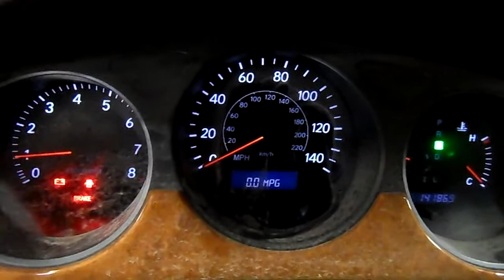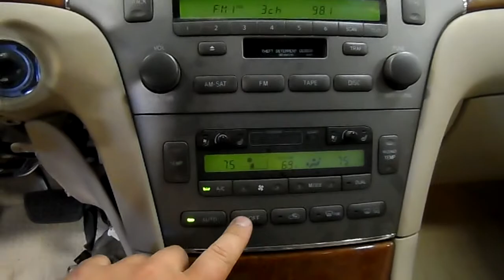13E0485, 2005 LEXUS ES330, BLACK,4DR,FWD,3.3,A.T.,141869 MILES,MORRISON'S AUTO INC,EDGERTON,WI,53534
13E0485, 2005 LEXUS ES330, BLACK,4DR,FWD,3.3,A.T.,141869 MILES,MORRISON'S AUTO INC,EDGERTON,WI,53534